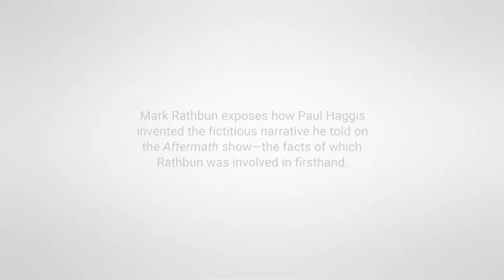“It didn’t happen. [Paul Haggis] made it up.”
Mark Rathbun exposes how Paul Haggis scripted the fictitious narrative of his “resignation” from the Church—the facts of which Rathbun was involved in firsthand.